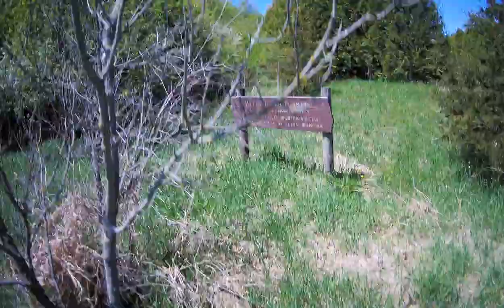Hubsan H501SS Whitewater WMA